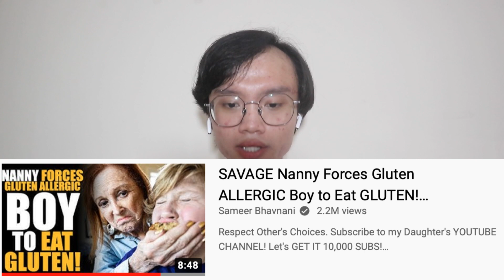NENEK JAHAT INI MEMAKSA BOCIL MAKAN INI!!! PARAH BANGET...